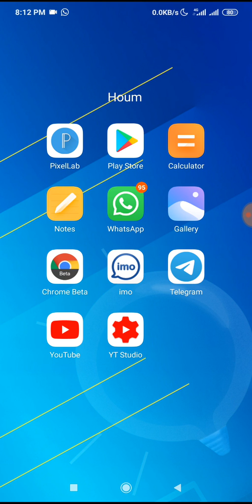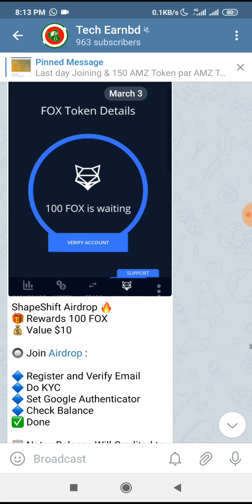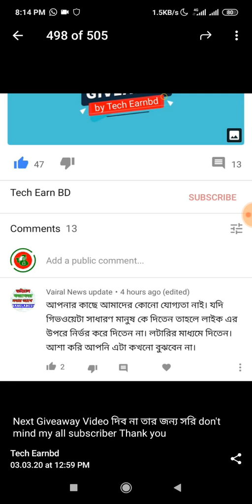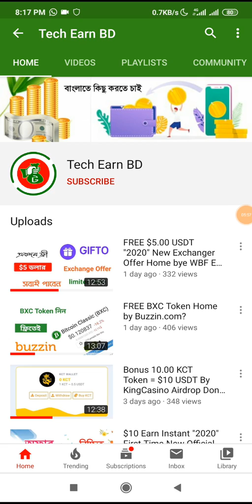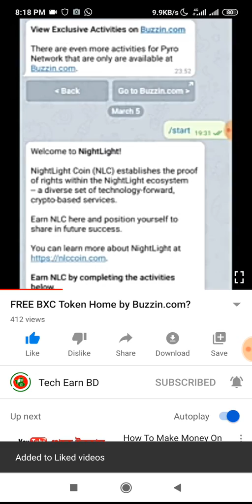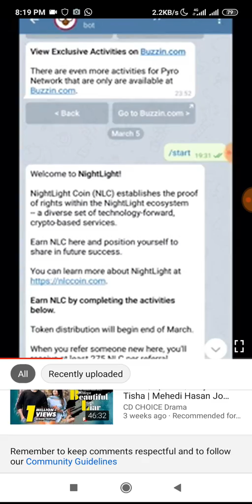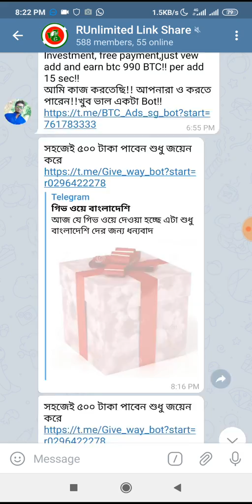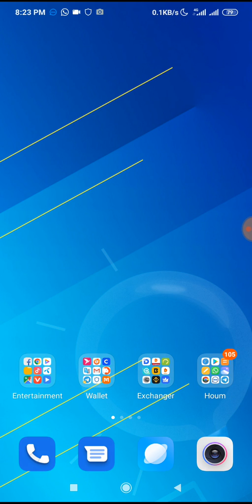1000 BDT GIVEAWAY - কেউ মিস করবেন না...